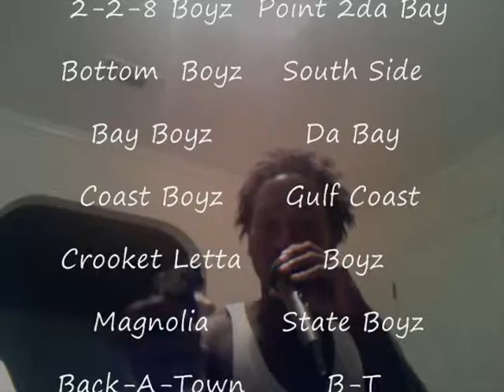Coast Boy on the Track (N.o. Mix)